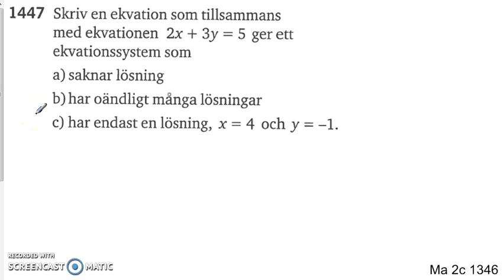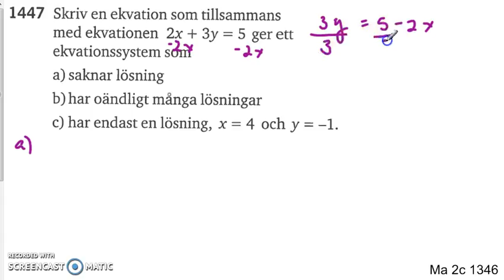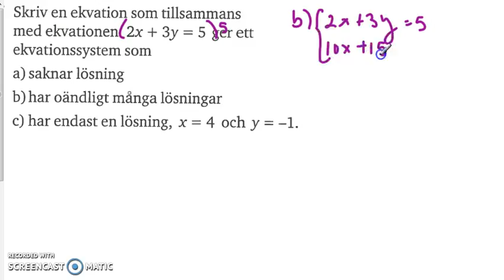Matematik 5000 Ma 2b Kapitel 1 Några speciella ekvationssystem 1447